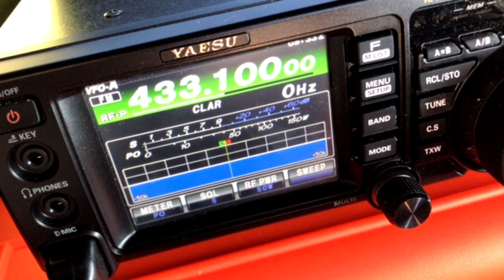9エリア 北陸移動運用の思い出 2022.1.10石川県手取川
仕事で福井に行った流れで、石川県手取川で移動運用しましたらたいへんたのしかったよ、というような話です。

各局、ありがとうございました。